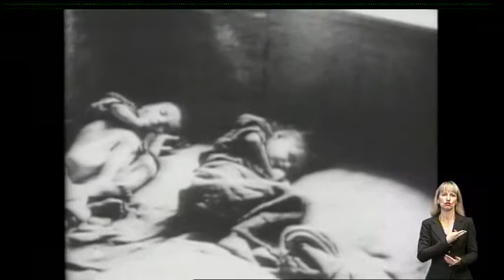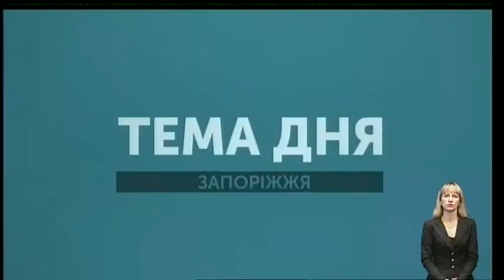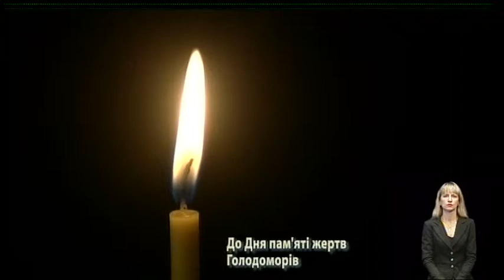Тема Дня: 24 листопада - День пам*яті жертв Голодоморів (22.11.18)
24 Листопада - День пам*яті жертв Голодоморів. Скільки жителів області загинули через голод? Чи доступними є документи, що можуть сідчити про реальні події 1932-33 років?